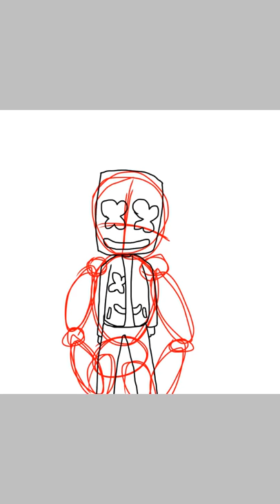Keep It Mello!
My favorite DJ Marshmello! I'm seriusly her fan I love his songs too much XD